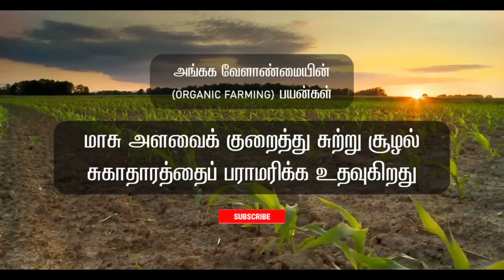அங்கக வேளாண்மையின் (Organic farming) பயன்கள்🌱🌾